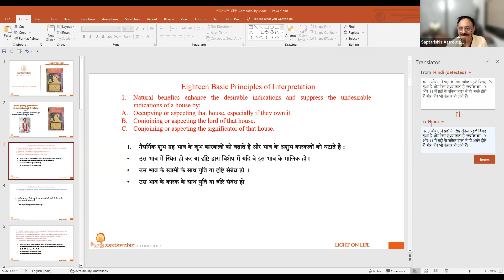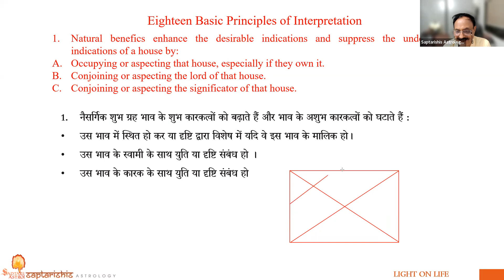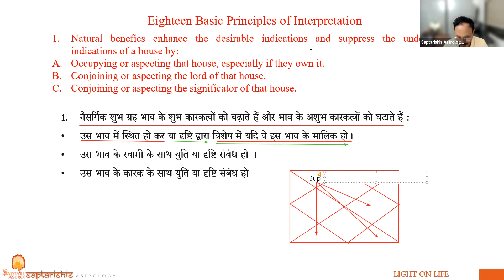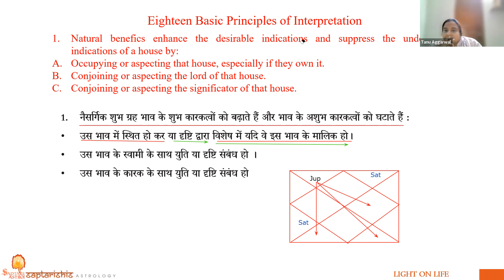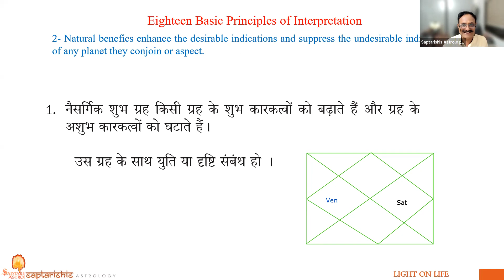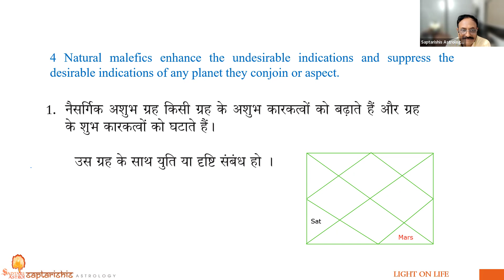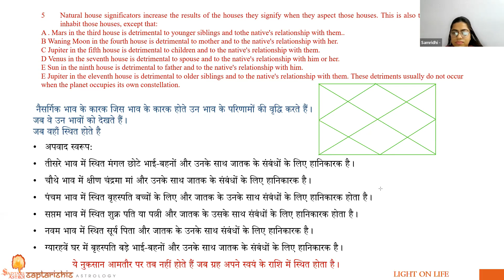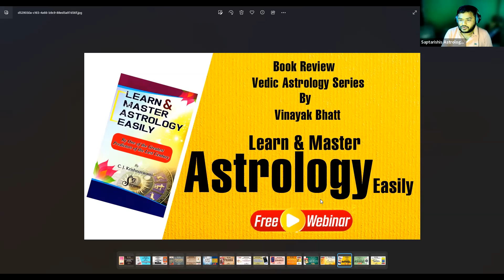"Light On Life" Book Review Part 2 [Hindi] - Upendra Singh Bhadoriya & Vinayak Bhatt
Detailed discussion on an astrology book - "Light on Life" by Upendra Singh Bhadoriya ji and Vinayak Bhatt ji. Every astrologer should watch this video.

✅ Light on Life: An Introduction to the Astrology of India